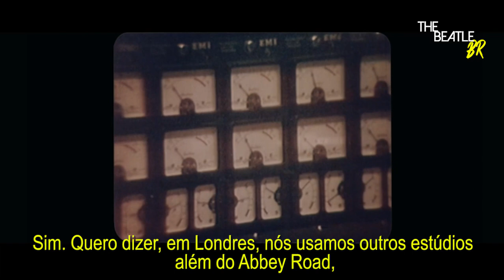Paul McCartney and the Abbey Road pony - If These Walls Could Sing (Legendado)